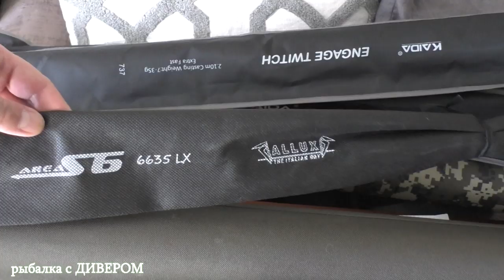Обзор чехла (тубус) для спиннингов Ф305 и сумки с коробками для приманок Ф461к от FISHERMAN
Брал для себя родного, это не рекламный обзор! Качеством доволен, пользуюсь и радуюсь! Сумка не смотря, что маленькая, вмещает в себя приличное количество приманок!
Тубус очень удобный, два оснащённых спиннинга и небольшая кучка приманок вполне в него входит. Удобно перемещаться по реке, взять в машину на короткие выезды - самое то!
Сумки фишерман видео